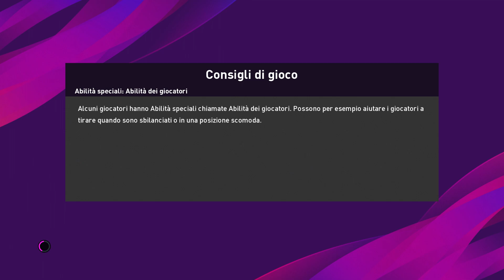eFootball PES 2020: Napoli - Juventus